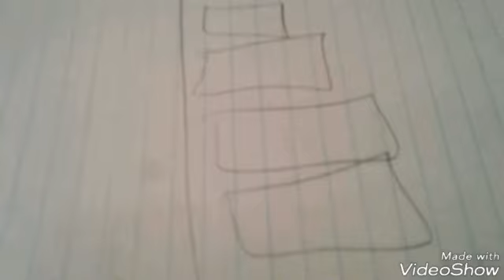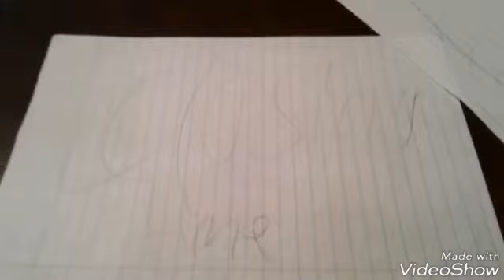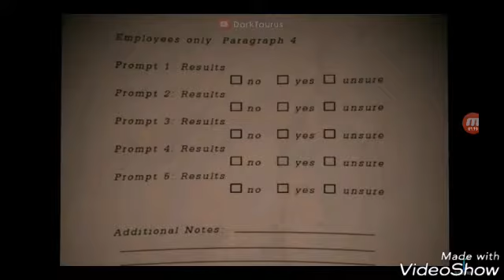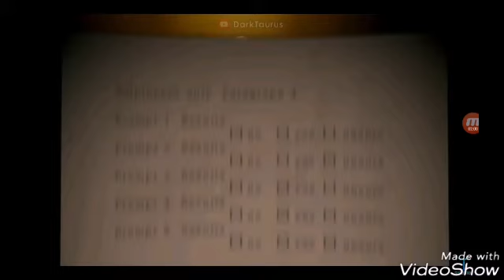Fnaf 6 paper edition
Created by VideoShow NOTE: I was too lazy to draw the salvage